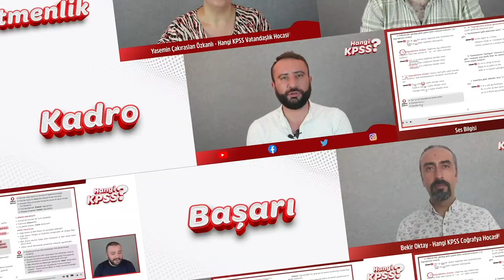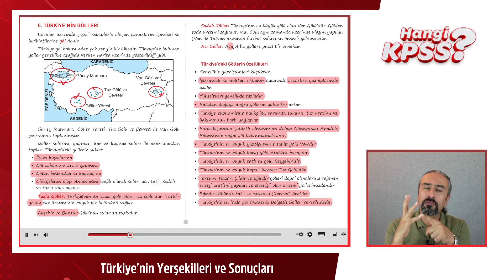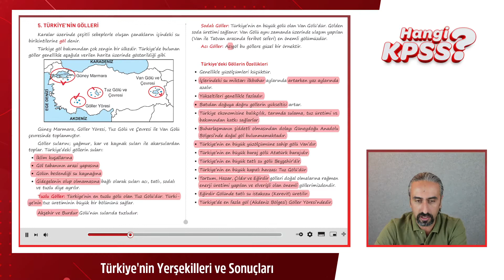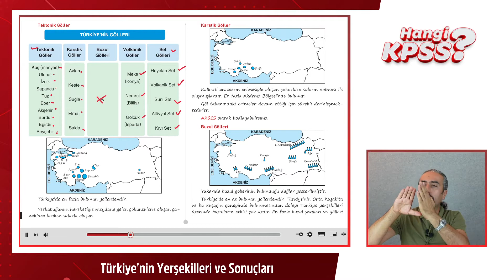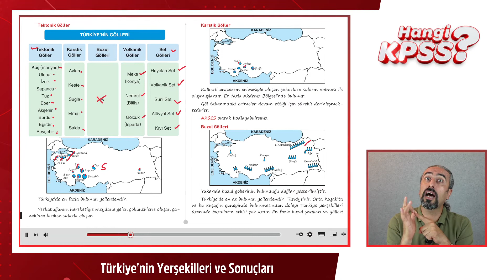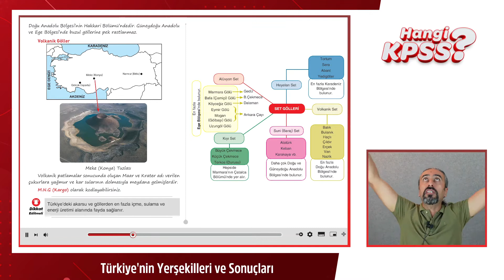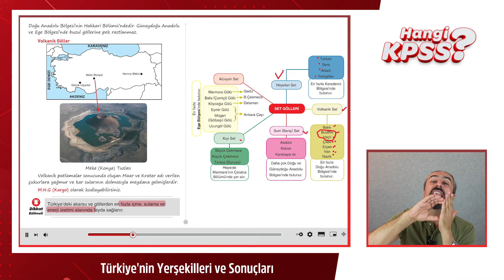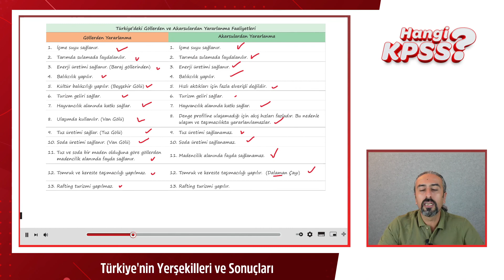14) KPSS Coğrafya Türkiye'nin Yer Şekillerinin Sonuçları -9 Türkiyenin Gölleri Bekir Oktay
HANGİ EKİP ?

Türkçe: Ercan Gökbayrak
Matematik: İlkhan Altunbüken
Tarih: Sinan Doğan
Coğrafya: Bekir Oktay
Vatandaşlık: Yasemin Çakıraslan Özkanlı

Hangi Tasarımcı?
Emre Alkaç

Hangi Dizgi?

Görüntü Yönetmeni : Arif Emre Yampal
Işık: Bahar Atcı
Makyaj: Banu Sezer
Ses: Ali Kenan
Set Asistanı: Ajda Tekkan
Kurgu: Zümrüt Murat

Hangi Orkestra ?

Stüdyo: MG Müzik
Mix&Mastering: Gökhan Över
Kanun: Sinan Yeşilyurt
Ritim Sazlar: Emre Sazak
Yaylılar: İsmail Kabacı

Hangi Stüdyo ?

Ciney Soft